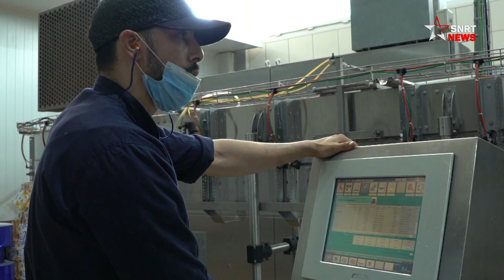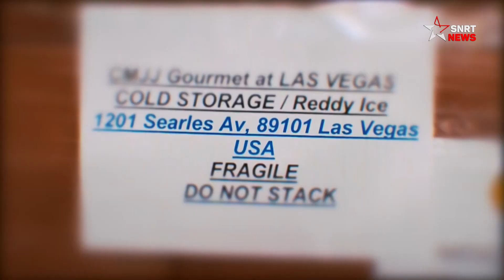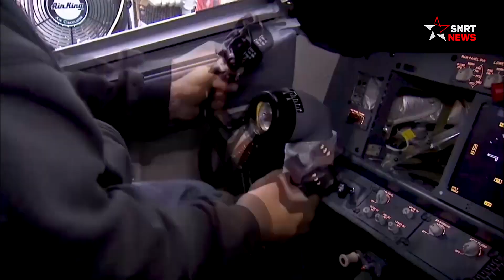آفاق واعدة لعلامة "صُنع بالمغرب"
تحولاتٌ كبيرة عاش على وقعها الاقتصاد الوطني خلال السنوات الأخيرة من خلال التركيز على الصناعة كرافعة للتنمية الاقتصادية.
اليوم، يساهم القطاع بحوالي ثلث الناتج الداخلي الخام للمملكة، لكن الصناعة الوطنية لم تبح بعد بأسرارها وما زالت الآفاق واعدة لعلامة "صُنع في المغرب"...
يرجى الاشتراك..